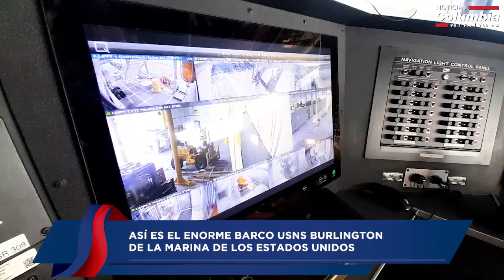Así es el enorme barco USNS Burlington de la Marina de los Estados Unidos